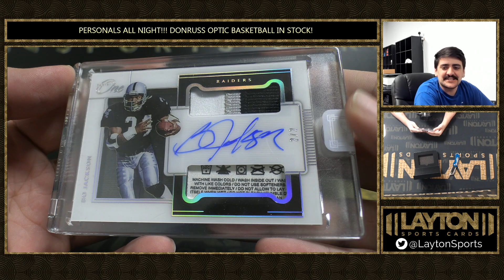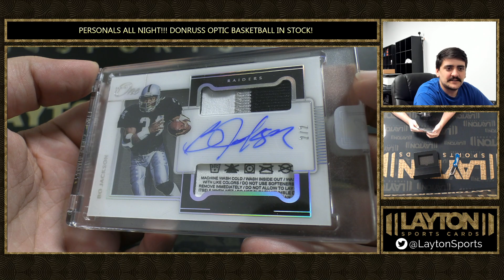BO KNOWS!! 1 Box Of 2021 One Football For Robert A